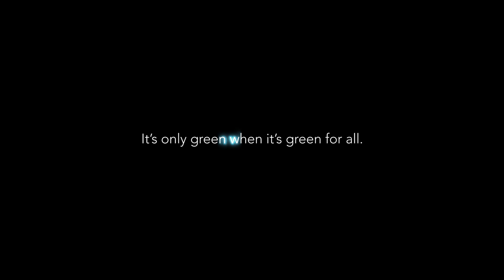Stellantis EV Days 2021 | Working for a more sustainable mobility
The new E-Ducato, first electric LCV by Fiat Professional, is just the beginning of the path towards a full electric mobility.
On the occasion of the EV Day, we are proud to announce that Fiat Professional is taking on an ambitious challenge: as Olivier Francois, CEO of Fiat and Abarth Brands, says, we are working to empower a totally electrified line-up at the end of next year.